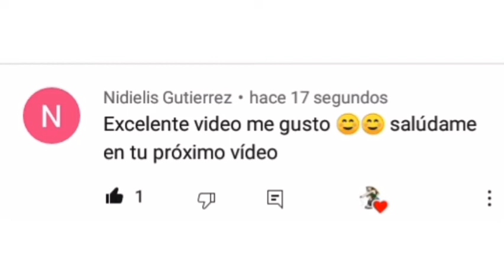Gine Salva a Goku y le da una Paliza al Secuestrador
Créditos para GineReboot

Apoyala en sus cuentas